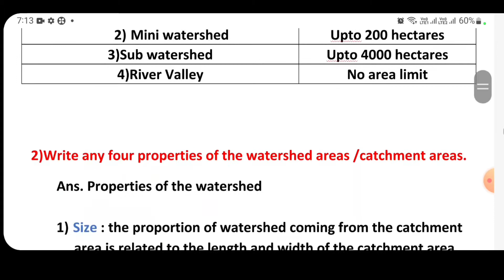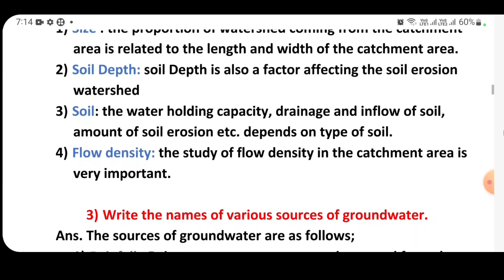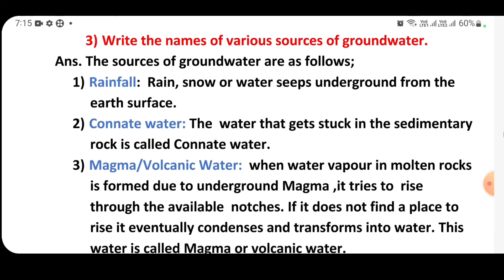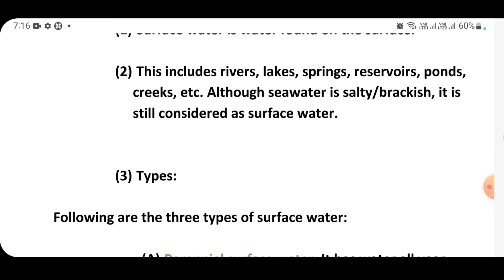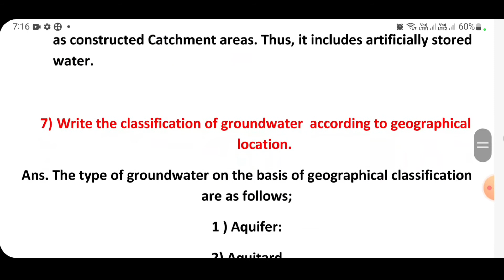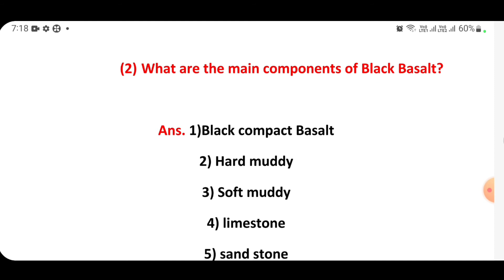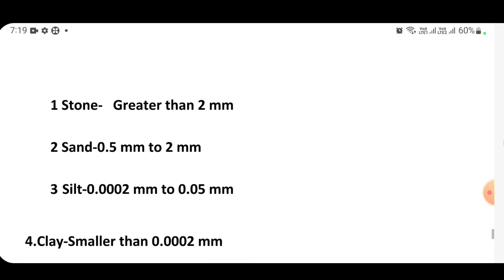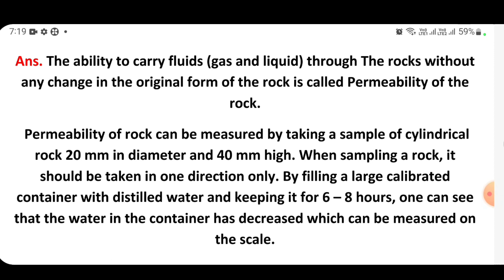Vikas/Water Security Handbook Answer Class 9/ Unit 1Water Education/Ch 3&4/Mathematics Easy Way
Vikas Water Security Handbook Answer Class 9

Iss video me class 9 ka water security ke first unit ka 3rd & 4th chapter water shed area and water types & soil and Rock Type ko explain kiya gaya hai.

Pawan singh